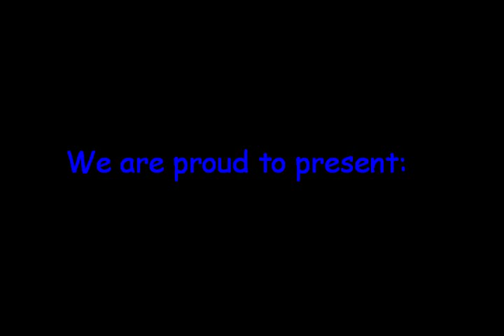Haderslev/Rødding Egnens Juniorhold træning 15 november 2007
En lille træning fra os